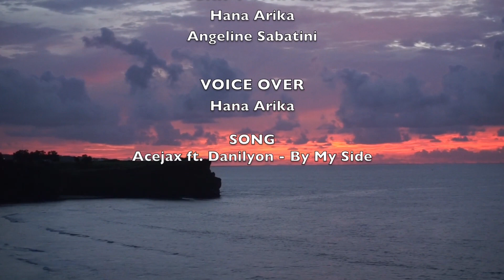Bali the Beautiful Island : The Beautiful One, Balangan Beach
Pantai Balangan, Badung Bali, sorga tersembunyi di Bali Selatan yang menawarkan kehindahan pemandangan pantai yang begitu mempesona.